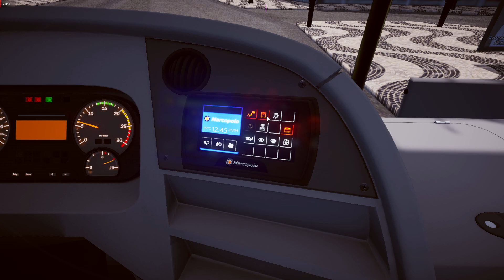ATUALIZAÇÃO PARA V2 DO MARCOPOLO TORINO 2014 1721L DA VIAÇÃO TIJUCA LINHA 220 PROTON BUS SIMULATOR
Fala rapaziada mais um vídeo boladao com A V2 ATUALIZADO DO MARCOPOLO TORINO 2014 PADRÃO TIJUCA 1721L e quem quiser baixar o mapa é só clicar no link aqui abaixo. se for novo por aqui seja muito bem vindo ao canal. e peço que se  inscreva no canal para não perder as notificações pois tem vídeos diariamente e já vai deixando o seu likezao nesse vídeo pois ajuda bastante na divulgação do trabalho.